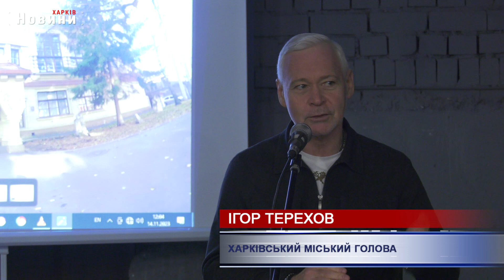"Харків буде крайньою точкою ЄС". Ігор Терехов поговорив з майбутніми дизайнерами і архітекторами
Ігор Терехов зустрівся та поспілкувався зі студентами та педколективом Харківської академії дизайну і мистецтв. Говорили про актуальні питання сьогодення - відбудову, опалення, транспорт, переселенців, волонтерство. Головною ж темою, що цікавила дизайнерів та архітекторів, став розвиток Харкова. Докладніше про зустріч - далі.